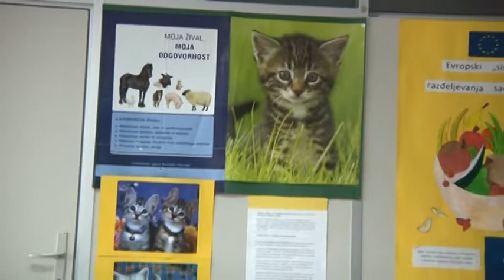Svečanost ob posaditvi drevesa novega drevoreda pri Osnovni šoli Koroški jeklarji na Javorniku